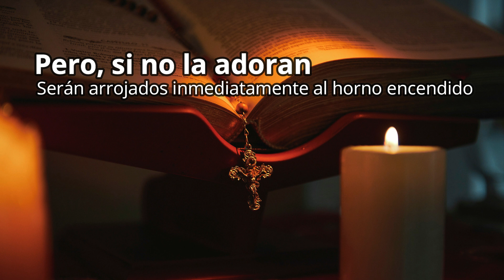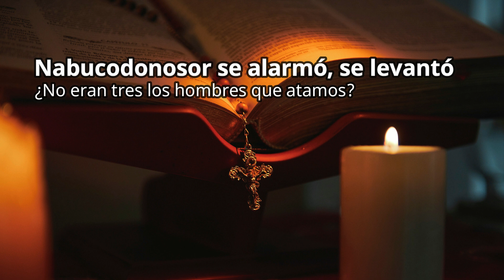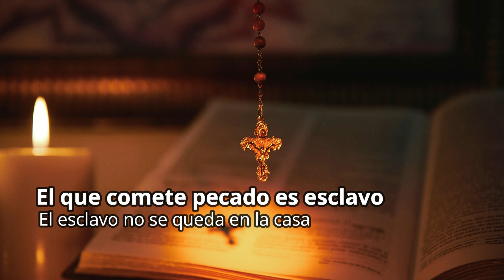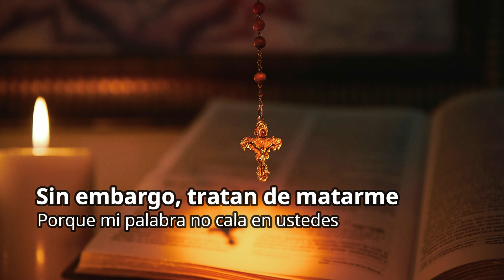Evangelio miércoles 20 de marzo 2024-V SEMANA DE CUARESMA-Hno David Pacheco OFM Cap.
Miércoles 20 de marzo del 2024

📖 Lectura de la profecía de Daniel 3, 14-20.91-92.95
En aquellos días, el rey Nabucodonosor dijo: «¿Es cierto, Sidrac, Misac y Abdénago, que no temen a mis dioses ni adoran la estatua de oro que he erigido? Miren: si al oír tocar la trompa, la flauta, la cítara, el laúd, el arpa, la vihuela y todos los demás instrumentos, están dispuestos a postrarse adorando la estatua que he hecho, háganlo; pero, si no la adoran, serán arrojados inmediatamente al horno encendido, y ¿qué dios los librará de mis manos?». Sidrac, Misac y Abdénago contestaron al rey Nabucodonosor: «A eso no tenemos por qué responderte. Si nuestro Dios a quien veneramos puede librarnos del horno encendido, nos librará, oh, rey, de tus manos. Y aunque no lo hiciera, que te conste, majestad, que no veneramos a tus dioses ni adoramos la estatua de oro que has erigido». Entonces Nabucodonosor, furioso contra Sidrac, Misac y Abdénago, y con el rostro desencajado por la rabia, mandó encender el horno siete veces más fuerte que de costumbre, y ordenó a sus soldados más robustos que atasen a Sidrac, Misac y Abdénago y los echasen en el horno encendido. Entonces el rey Nabucodonosor se alarmó, se levantó y preguntó, estupefacto, a sus consejeros: «¿No eran tres los hombres que atamos y echamos al horno?». Le respondieron: «Así es, majestad». Preguntó: «Entonces, ¿cómo es que veo cuatro hombres, sin atar, paseando por el fuego sin sufrir daño alguno? Y el cuarto parece un ser divino». Nabucodonosor, entonces, dijo: «Bendito sea el Dios de Sidrac, Misac y Abdénago, que envió un ángel a salvar a sus siervos, que, confiando en Él, desobedecieron el decreto real y entregaron sus cuerpos antes que venerar y adorar a otros dioses fuera del suyo».

En aquel tiempo, dijo Jesús a los judíos que habían creído en Él: «Si permanecen en mi Palabra, serán de verdad discípulos míos; conocerán la verdad, y la verdad los hará libres». Le replicaron: «Somos linaje de Abrahán y nunca hemos sido esclavos de nadie. ¿Cómo dices tú: “Serán libres”?». Jesús les contestó: «En verdad, en verdad les digo: todo el que comete pecado es esclavo. El esclavo no se queda en la casa para siempre, el hijo se queda para siempre. Y si el Hijo los hace libres, serán realmente libres. Ya sé que son linaje de Abrahán; sin embargo, tratan de matarme, porque mi palabra no cala en ustedes. Yo hablo de lo que he visto junto a mi Padre, pero ustedes hacen lo que le han oído a su padre». Ellos replicaron: «Nuestro padre es Abrahán». Jesús les dijo: «Si fueran hijos de Abrahán, harían lo que hizo Abrahán. Sin embargo, tratan de matarme a mí, que les he hablado de la verdad que le escuché a Dios; y eso no lo hizo Abrahán. Ustedes hacen lo que hace su padre». Le replicaron: «Nosotros no somos hijos de prostitución; tenemos un solo padre: Dios». Jesús les contestó: «Si Dios fuera el padre de ustedes, me amarían porque yo salí de Dios y he venido de parte suya. Pues no he venido por mi cuenta, sino que Él me envió».

😇 Reflexión
1. Vivir libremente:
Jesús condiciona el ser "verdaderamente" discípulo a "permanecer en mi palabra" (Jn 8, 31). Esto va más allá de la simple creencia inicial. Requiere una adhesión continua a sus enseñanzas y un estilo de vida acorde. El resultado de permanecer en la palabra es "conoceréis la verdad, y la verdad os hará libres" (Jn 8, 32). Aquí, "verdad" no es solo información, sino la realidad última revelada por Jesús. Este conocimiento libera de la ignorancia espiritual y las ataduras del pecado. "No basta con creer en Cristo, sino que hay que perseverar en su doctrina y vivir según sus preceptos." San Juan Crisóstomo

2. El pecado como esclavitud:
Contraste entre esclavo e hijo: Jesús responde a la objeción sobre la libertad (Jn 8, 33) El pecado esclaviza porque crea dependencia y alejamiento de Dios. Solo un hijo permanece "para siempre" en la casa del Padre (Jn 8, 35), lo que simboliza la libertad y la comunión con Dios. "El pecado nos ata a las cadenas del vicio y nos aleja de Dios. Solo la gracia de Cristo, que nos libera del pecado, puede darnos la verdadera libertad." San Agustín

3. La verdadera descendencia de Abraham:

Más allá de la herencia física: Jesús desafía la presunción de los judíos de ser libres por ser descendientes de Abraham (Jn 8, 33). La verdadera descendencia se basa en seguir su ejemplo de fe y obediencia a Dios (Jn 8, 39). Las acciones de los oyentes que buscan matarlo (Jn 8, 37) demuestran su falta de conexión con la tradición de Abraham. "No basta con ser descendientes de Abraham según la carne, sino que hay que seguir los pasos de Abraham en la fe y la obediencia a Dios." Santo Tomas

🙌 Oremos con el libro de Daniel
Bendito eres, Señor, Dios de nuestros padres. Bendito tu nombre, santo y glorioso.